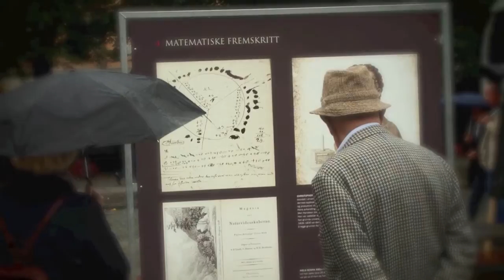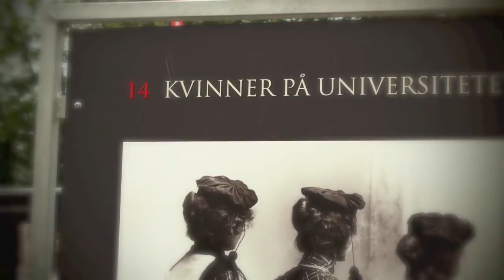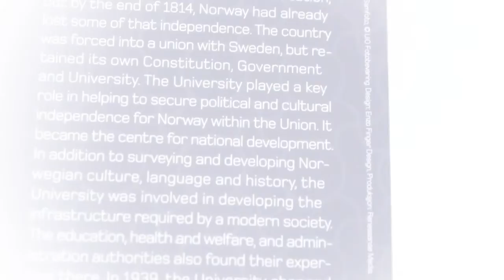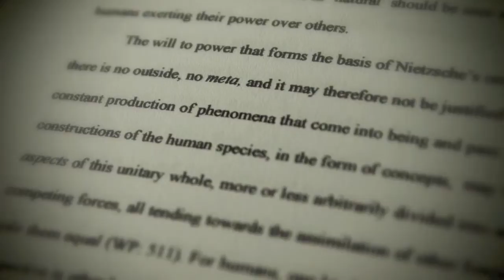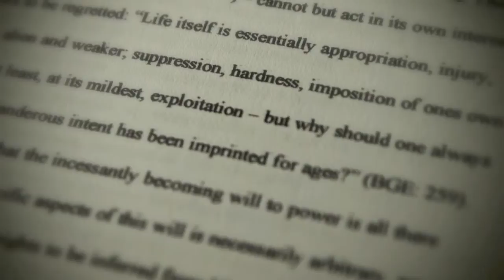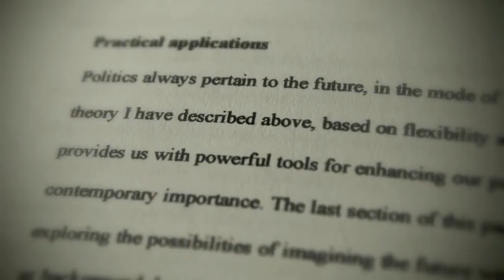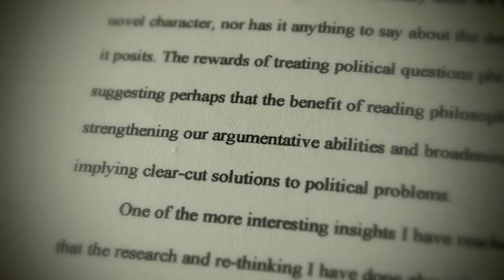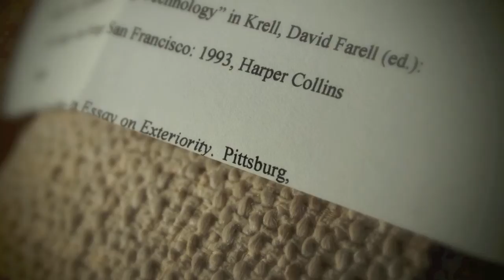POL Revue Introducing the Theme of " MODERN TIMES AND MODERN EXISTENCE "